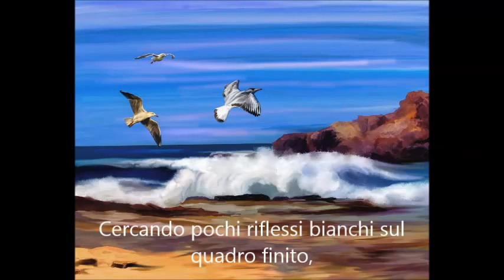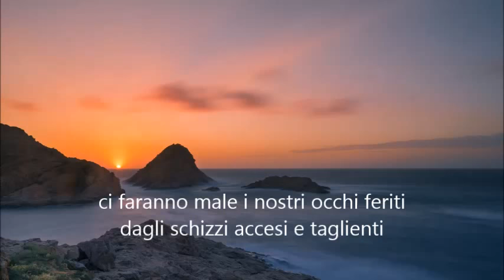Lada Kostioutchenko - Colori della vita